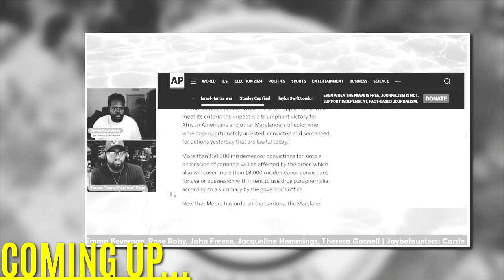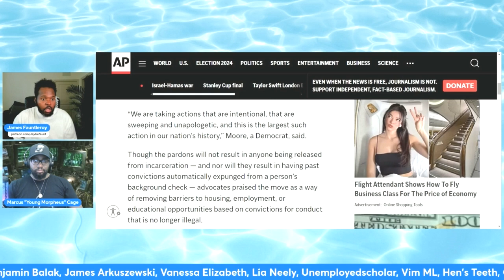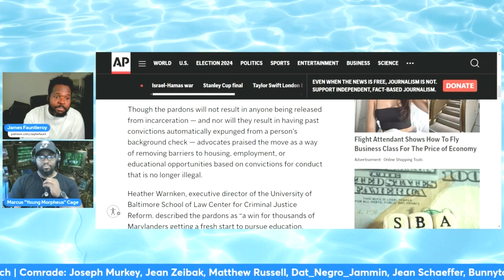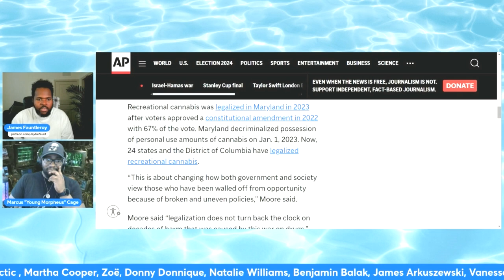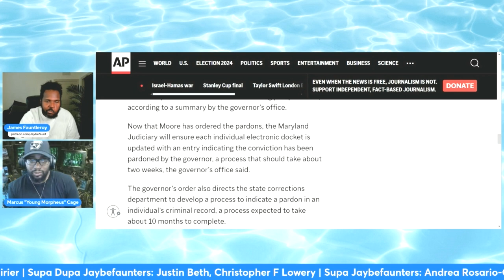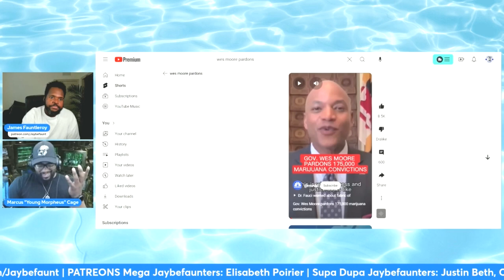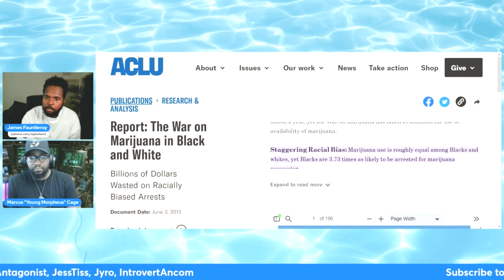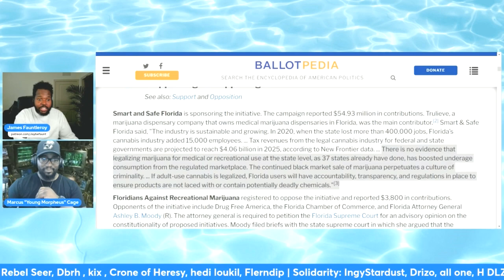Maryland Governor Pardons THOUSANDS! Did He Go Far Enough?, Marcus Cage Joins